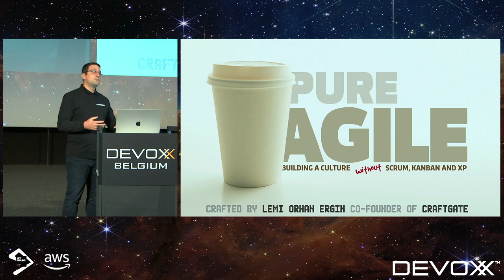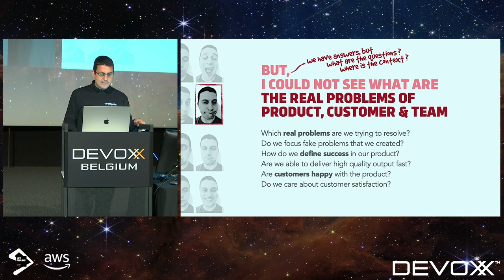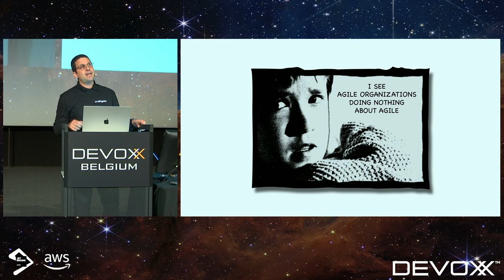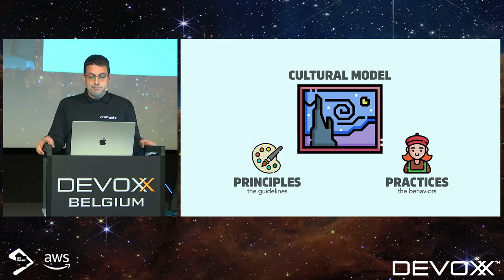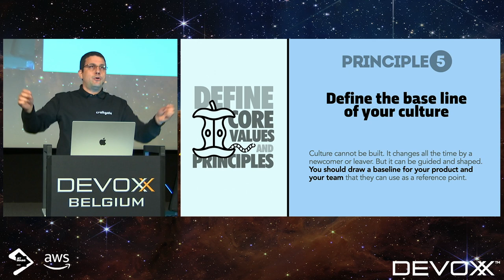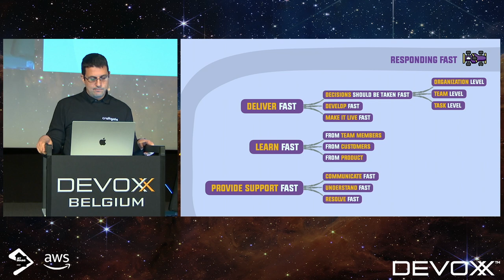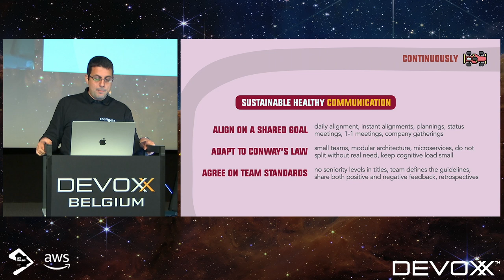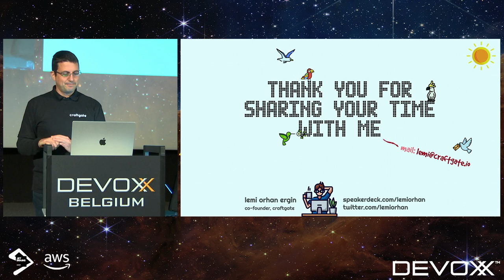Pure Agile: Building a Culture Without Scrum by Kanban & XP by Lemi Orhan Ergin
Why do we always estimate the size of tasks? Can't we catch the deadlines without estimating anything? Why do we push the teams to be small? Can't we succeed with big teams? Why do we give status reports every single day in front of a wall? How come many companies build successful products and achieve to be agile without calling themself doing Scrum, Kanban, or XP. Is doing Scrum means being agile? Do Agile Manifesto really explain what agility is? As Allen Holub in his blog, "Parroting the practices of some framework without knowing why they’re important and what problems those practices solve usually leads to an ineffective and empty faux Agile". It is time to talk about what agile is without doing Scrum, Kanban, and XP.

LEMI ORHAN ERGIN
Lemi Orhan Ergin is a software crafter based on Turkey with a passion for raising the bar of his profession and sharing his experiences with communities. He is the co-founder of Craftgate (One-Stop-Shop Payment Gateway) and founder of Turkish Software Craftsmanship Community. He previously worked at Sony and eBay at various technical leadership roles. He has been actively programming since 2001. He is an active practitioner and mentor in extreme programming, leading teams about engineering practices and hands-on programming.